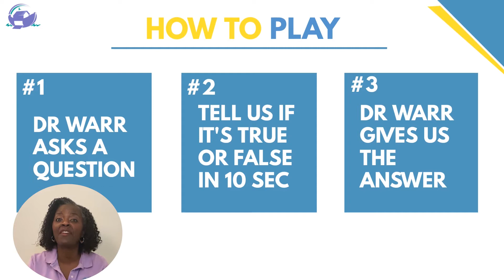Truth Paste Episode 10 the fun dental game for kids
In this fun episode of Truth Paste Dr Joye Warr asks a true or false question and then gives you 10 seconds to place your guess. This is a fun way to introduce your children to dental health and healthy tips to keep their smiles shining bright!

True or False:
Milk is good for your teeth

10 seconds to answer in the comments below then click play to see if you are right!

Bonus fun dental fact tooth decay is the second most common disease, second only to the common cold.